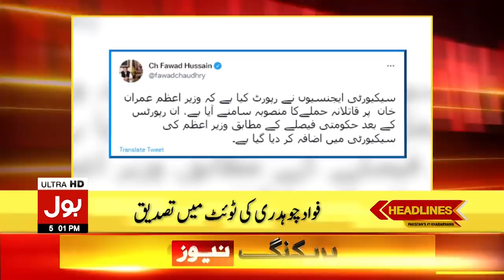PM Imran Khan Big News | News Headlines at 5 PM | Fawad Chaudhry Big Statement |Government